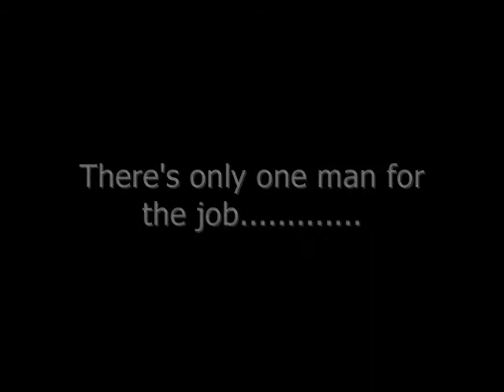Louie Spence Election Video 2010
Now with spelling correction and audio.

Starring: Louie Spence of pineapple dance studios

Copyright of clips to Pineapple Dance Studios

spiritedfireflies